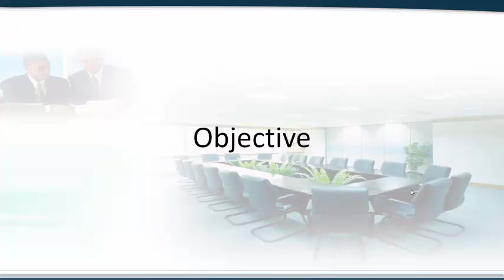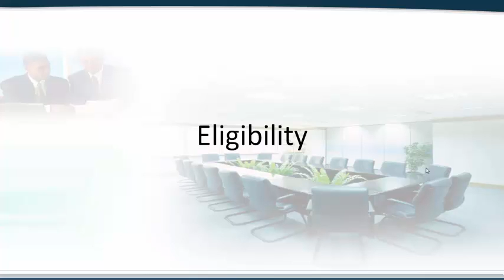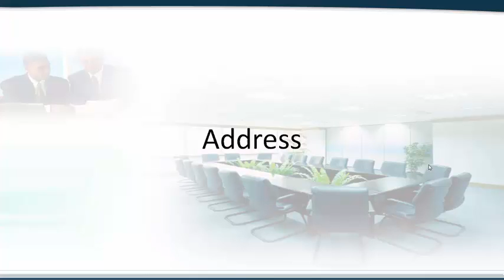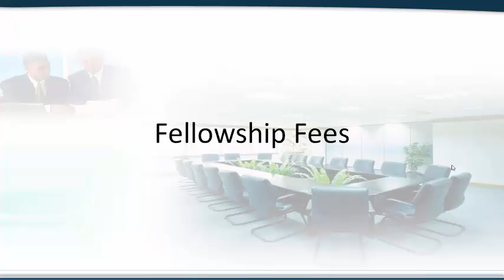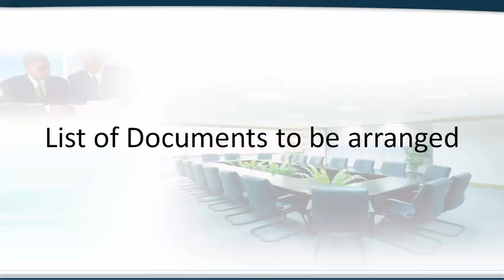Kerala State Council for Science Technology And Environment Post Doctoral Fellowship